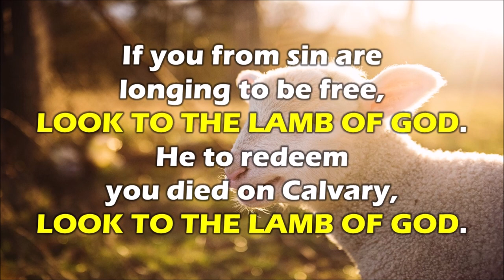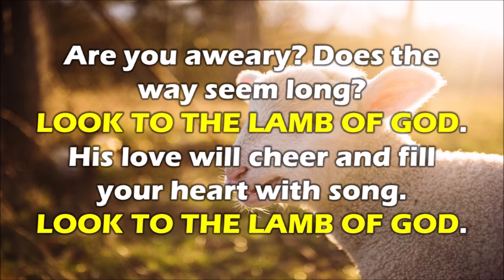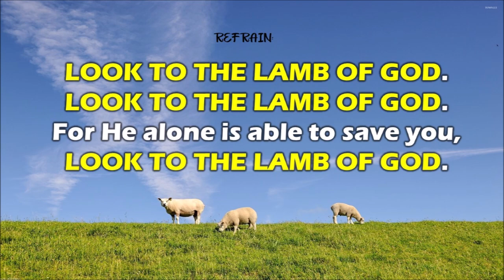Look To The Lamb Of God